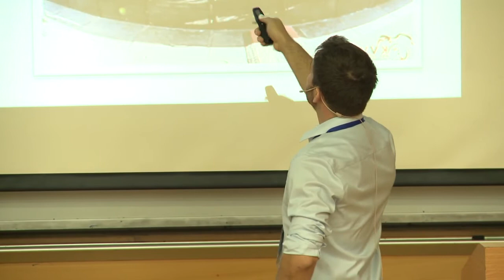ביזטק 2014 - סקירה נדב אייל בטכניון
ביזטק 2014 - סקירה
מצגת מאת נדב אייל, סטודנט להנדסת מכונות ומנהל תכנית ביזטק.
השיחה התקיימה כחלק מכנס היזמות הארצי לשנת 2014 בטכניון.

A presentation by Mr. Nadav Eyal, executive director BizTEC.
The talk was given at the National Entrepreneurship Conference 2014 at the Technion.